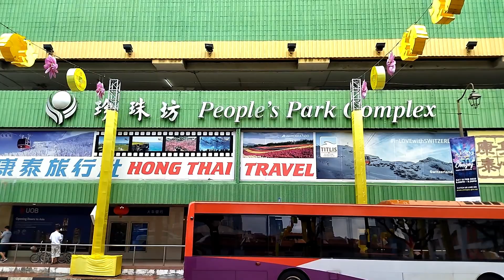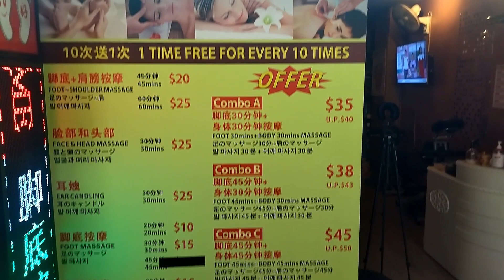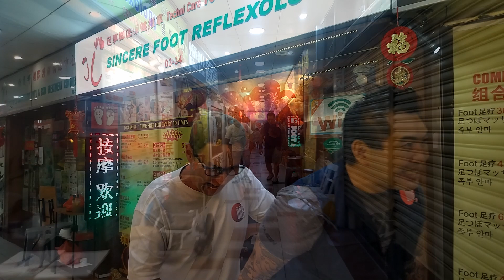Tui Na Challenge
The Go Bros are at it again!! This time we'll see who can withstand MORE PAIN!!